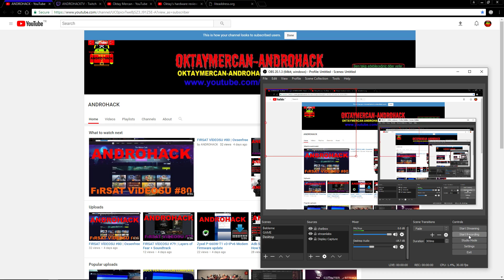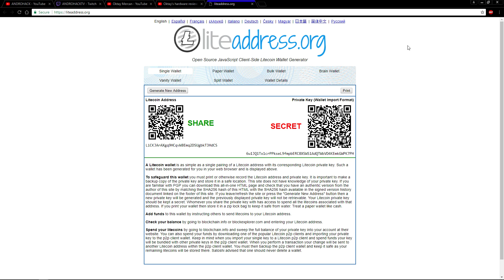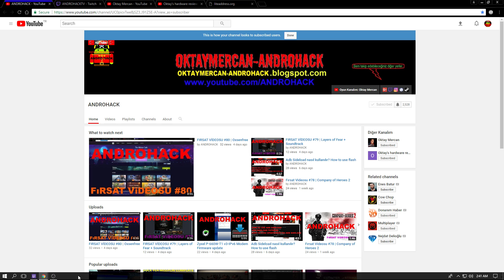Litecoin Paper Wallet (Cold Storage/Cold Wallet) Oluşturma